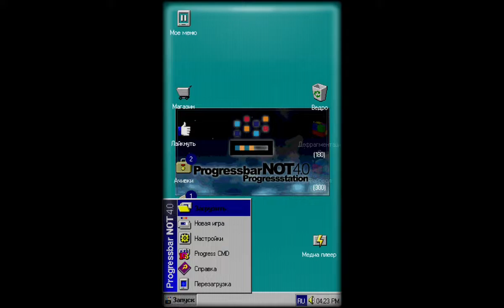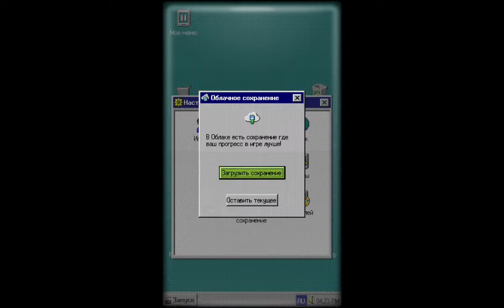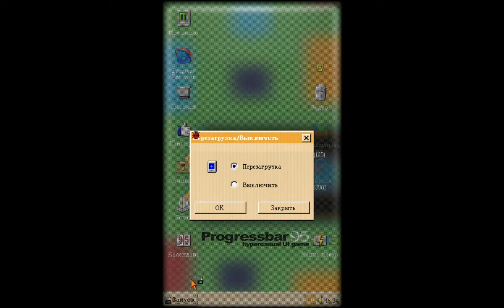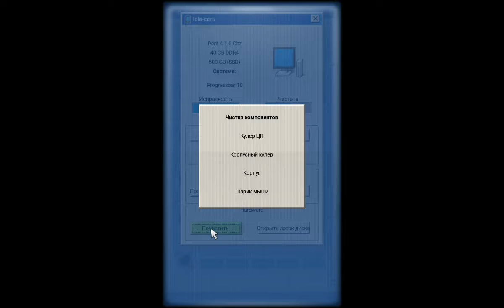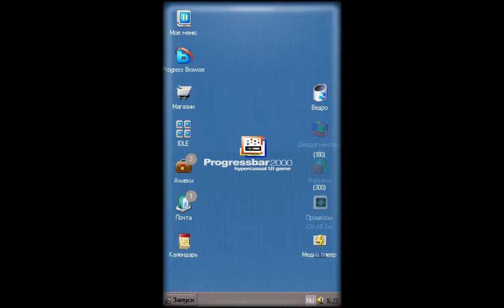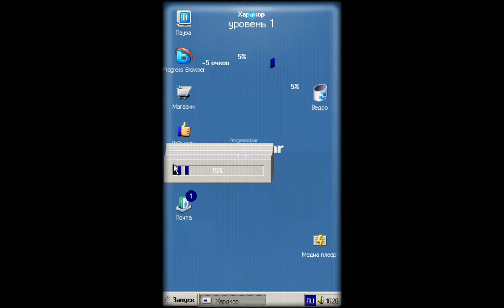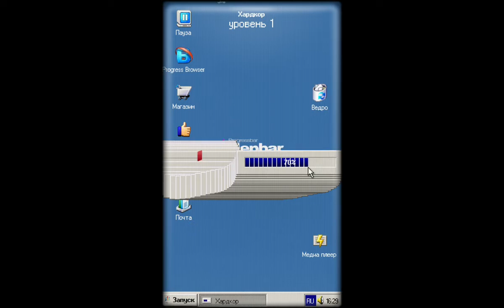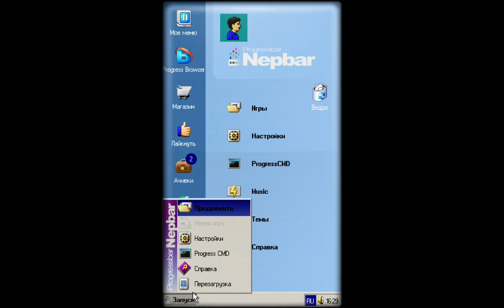Возвращение в PB 95! Что это за сервера и IDLE сеть?